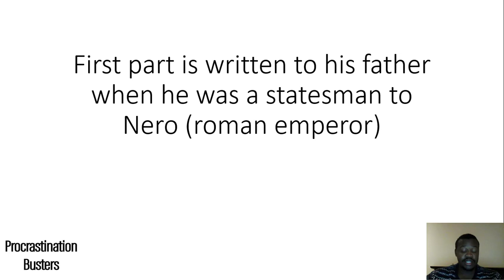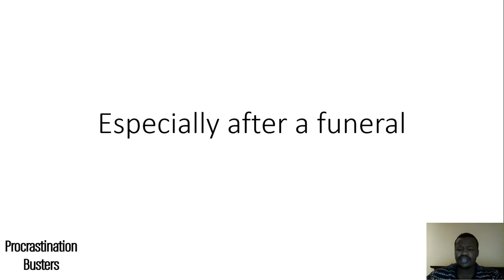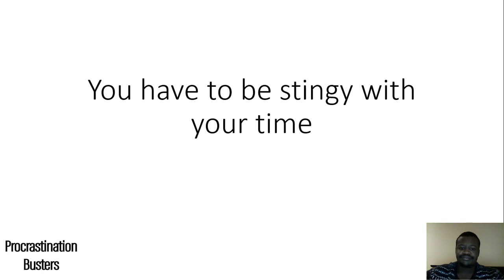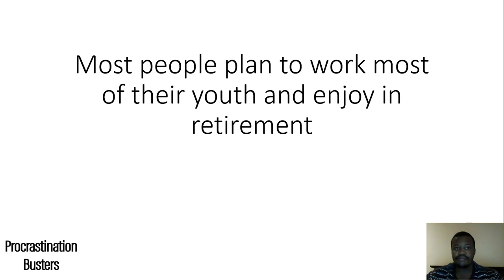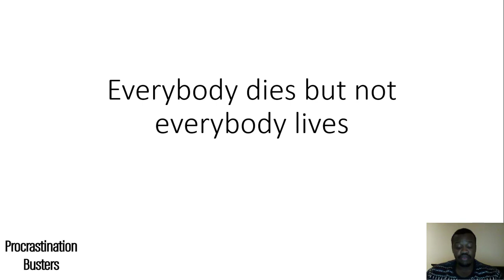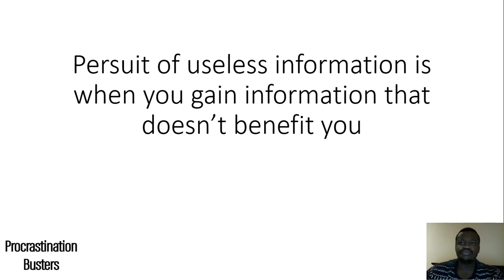seneca - on the shortness of life. why you should start now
this is a review on the shortness of life by seneca
he wrote this book to his father paulinas and his mother.

"life is not short its long enough if you know how to use it"

its a very short book. you can get it

🎵 Track Info:

Title: 3am by Tokyo Music Walker